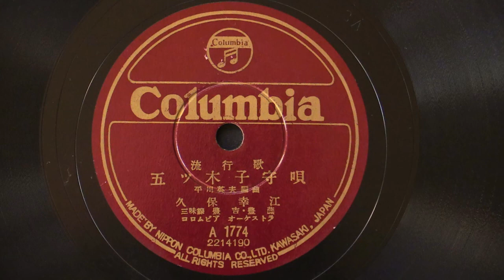五ツ木子守唄 （唄：久保幸江、三味線：豊吉・豊葭）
平川英夫編曲
唄：久保幸江
三味線：豊吉・豊葭
コロムビア　オーケストラ